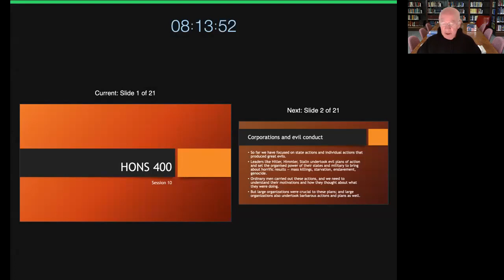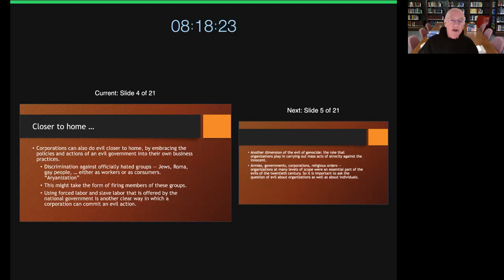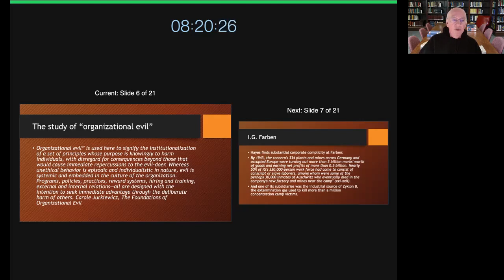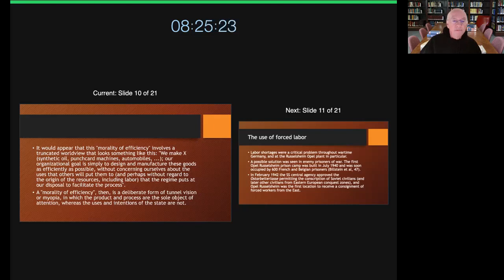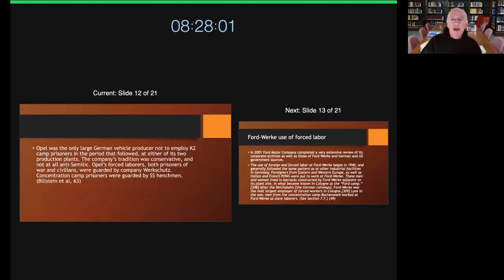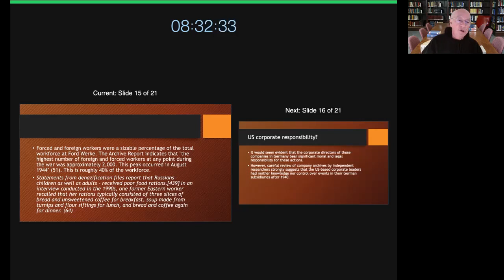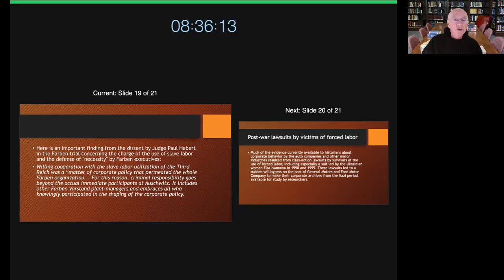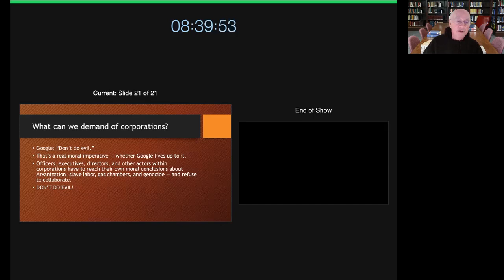HONS400 F2021 session 10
Corporate collaboration with evil
IG Farben, Daimler